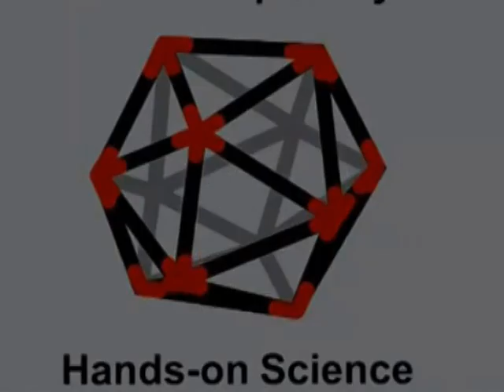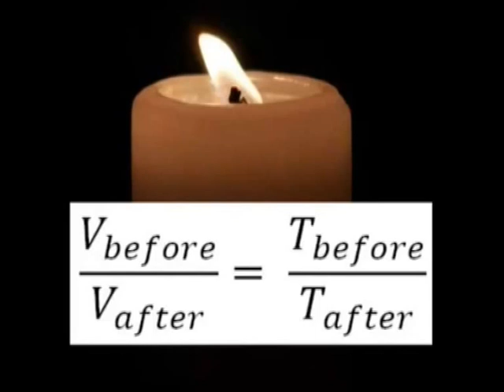Glass Lifts Glass | Telugu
Do this activity under adult supervision.

This activity is another version of the burn and lift activity that we have demonstrated earlier The science behind the experiment remains the same.

When you burn a candle inside a glass and then seal it by putting another glass. You can lift the heavy glass with it. The two glasses are sealed by a wet toilet paper.

Once the gases inside cool down, their volume reduces. V1/T1 = V2/T2 (gas Law). This leads to a partial vacuum and you can lift the glass by lifting the balloon. It is a popular myth that volume of the gas inside the glass reduces because the oxygen is consumed. While the oxygen is burnt but more amount of other gases (CO2 and H20 (water Vapor) is produced increasing the overall volume if gases inside the glass.

When a candle (paraffin, hydrocarbon, C25H52) is a hydrocarbon burns it produces more gases then the amount of oxygen that is consumed for burning. So the overall volume of gases increases due to burning. So it is not correct that consumed oxygen leads to reduced volume of gases inside the glass.

Instead, the reduced volume of the air inside the glass is primarily due to Standard Gas Law. Reduced Temperature leads to Lower Volume.

So try lifting the glass and have fun.

For more science and math activities, models, experiments and toys visit our This work was supported by IUCAA and Tata Trust. This film was made by Ashok Rupner TATA Trust: Education is one of the key focus areas for Tata Trusts, aiming towards enabling access of quality education to the underprivileged population in India. To facilitate quality in teaching and learning of Science education through workshops, capacity building and resource creation, Tata Trusts have been supporting Muktangan Vigyan Shodhika (MVS), IUCAA's Children’s Science Centre, since inception. To know more about other initiatives of Tata Trusts, please